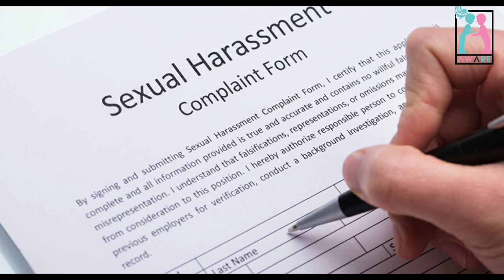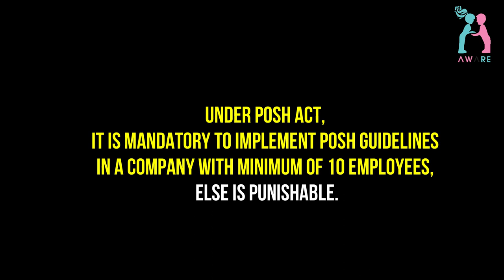How To Deal With Virtual Sexual Harassment When We Work From Home? | SafEd Talks | AWARE India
The world as we experienced it three months ago has changed completely and we are being born into a "New Normal". Everything has changed! The lockdown has changed our work stations. Most of us are working from home. And are more vulnerable to virtual harassment like never before.

So, does the POSH Act apply when we WFH during lockdown? Yes, thankfully the POSH ACT, 2013 is applicable even when we are working from home. These are hard times and we are vulnerable like never before. Knowing your protection laws is a good way to start embracing the "new normal".

Educate yourself on how you can we can deal with this virtual sexua harassment when we work from home

Presented by Sneha Ramesh
Content & Script by Subhashini Krishnan
Editing by Sharath Kumar